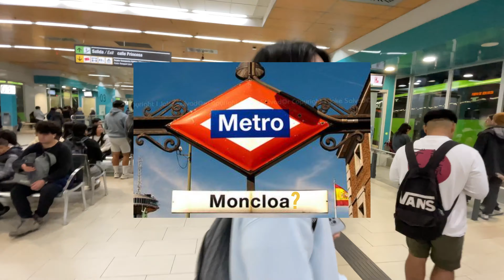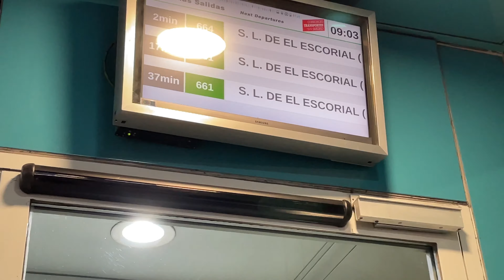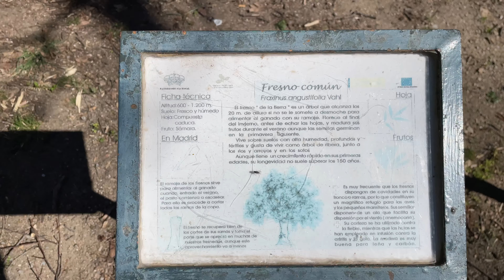HIKING WITH YOUTH IN EL ESCORIAL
Just me and the Youth went on a hike in El Escorial, Spain. A fun experience indeed!

Song: LAKEY INSPIRED - The Process